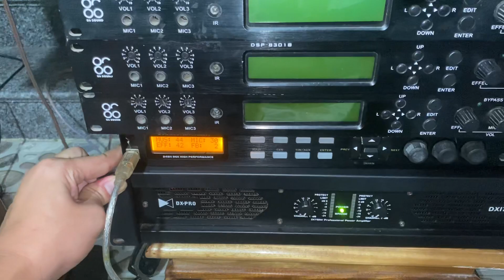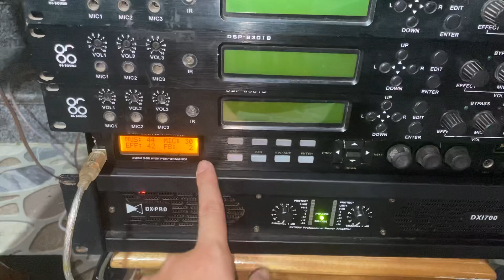Xã sốc vang chạy chíp Drem của pháp giá chỉ từ 1tr lh 0987891921